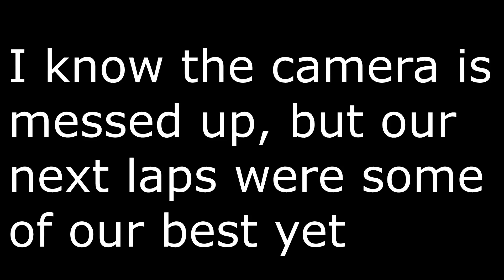125 2 Stroke VS 250 4 Stroke Dirt Bikes On The Track!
Taking some laps around the Murphy's MX main track on a 2015 KTM125SX and a 2005 CRF 250R. Personally I like the 125 more, Zach still likes the 250 more.